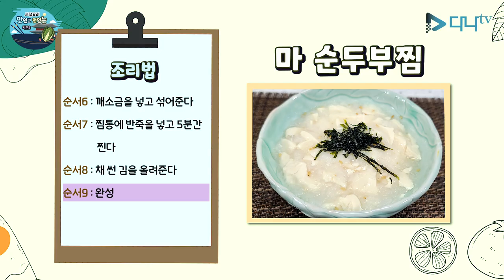사찰음식 마.마.마. 묻지마 마시리즈 1편 - 수험생 건강을 책임질 "마 순두부 찜"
간단한 요리
마.마.마 묻지마~
마.마.마. 묻지마 마 시리즈

간단히... 만들어 먹을 수 있는  '마' 시리즈 입니다.

오늘의 재료
마 200g
순두부 100g
김 1/2장, 소금
참기름, 깨소금

조리법
1. 김을 곱게 채 썰어준다
2. 장갑을 끼고 마를 갈아준다
3. 간 마에 순두부를 넣고 섞어준다
4. 반죽에 소금간을 해준다
5. 참기름을 넣고 섞어준다
6. 깨소금을 넣고 섞어준다
7. 찜통에 반죽을 넣고 5분간 찐다
8. 채 썬 김을 올려준다
9. 완성